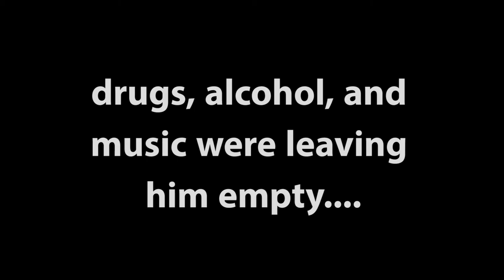"The Addiction is Gone" Benjamin Budde Testimony Part 2/5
Author Benjamin Budde continues to talk about his steps off the right path of life, and then the decisions to get back on the path. After years of drug abuse and unclean living, one day Benjamin discovered is late mother's Bible, decided he had nothing to lose, so he started reading.